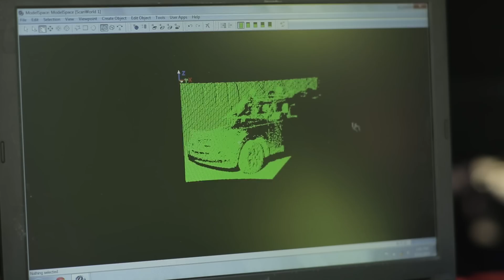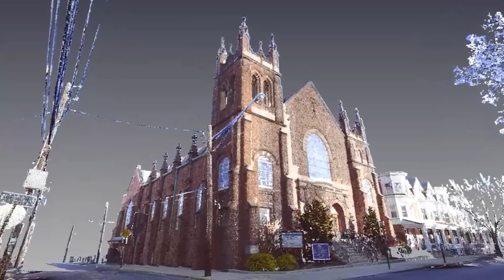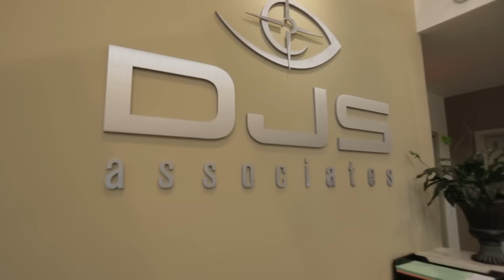Who is DJS Associates?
For over 50 years, DJS Associates, Inc. has been a trusted source of quality forensic consulting and litigation support services for the legal community, insurance industry, government entities, and the public and private sectors.  Our global experience in all aspects of forensic investigation comprised of forensic engineering, technologies and animations is further complemented by an independent storage, inspection and conference facility to secure, test, analyze and document accident and crime scene evidence.

The many services and specialties of DJS Associates include a comprehensive expert referral network and dedicated educators in a wide range of disciplines, accident reconstruction, and our innovative state-of-the-art forensic technology, such as 3D courtroom animation and 3D modeling.   Effective and timely use of High-Definition Surveying (HDS) laser scanning and Event Data Recorder download, supplemented with forensic photography, videography and photogrammetry, have contributed to our reputation as a respected forensic consulting, technology and animation firm.

For more information on DJS Associates’ forensic technology, animation and consulting services, please contact Joy Falk at or by calling .